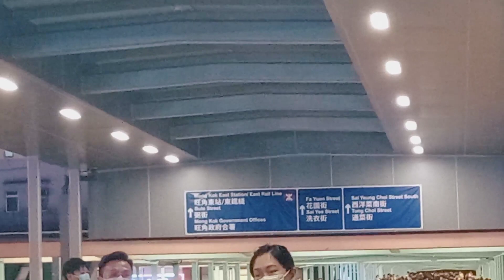Suasana Malam Di Jembatan Baru Mongkok // Mongkok Bridge Hongkong Nathan Road / Lipang Kundang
Assalamu'alaikum teman2 ini vidio tentang suasana malam di jembatan baru yang ada diperempatan jalan Nathan Road Mongkok Hongkong.semoga kalian semua terhibur dan bisa mengobati rasa penasaran kalian yang ingin tau tentang begeri beton.vidio ini saya ambil saat saya liburan tanggal merah pada hari kamis tgl 14 oktober 2021
Trimakasih buat yang sudah klik vidio ini.